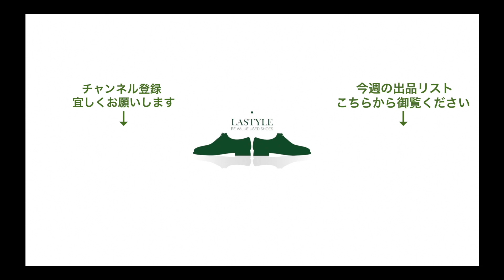サン クリスピン PICASSO(ピカソ) Vフロント プレーントゥ ブラウン 3アイレット サイズ7F【4033】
1/24(火)21時よりオンライン販売開始

【商品説明】
一見しただけでは素朴な印象のプレーントゥシューズのピカソ。しかし、スッキリと見せるシームレスヒールながらロングカウンターを採用した踵の食付きに木釘をつかったアーチの絞り等サンクリスピンらしい傑作です。